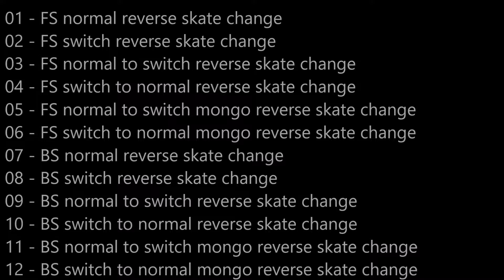Skate na cabeça - Parte 991 - Reverse skate change - 12 tipos - 1 a 4